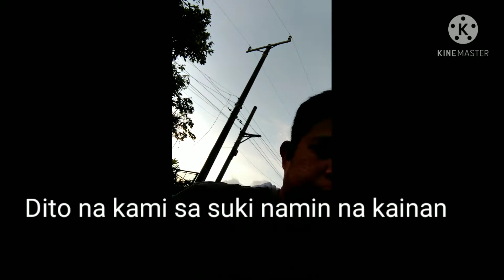Stroll muna katapos lang ng ECQ Vlog 146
April 13,2021

Pasyal muna kami katapos lang ng ECQ medyo inip na gumala kami kaya nag chill ride kami ni Vergel at Jr at sympre si naknak at asawa ko bago man sya umalis abroad naka pag bonding kahit paano